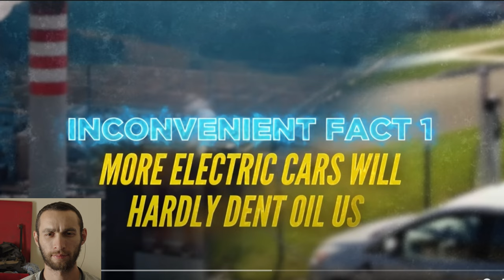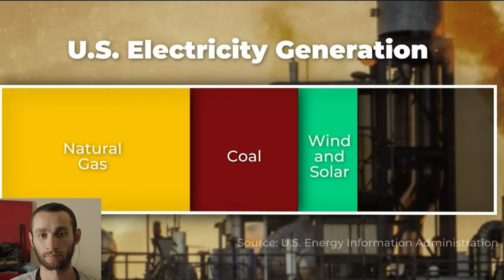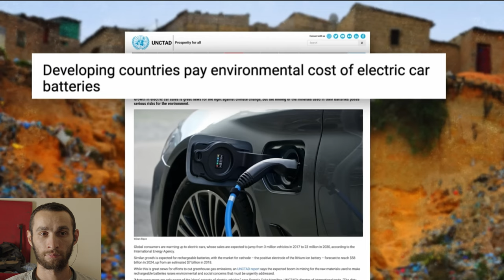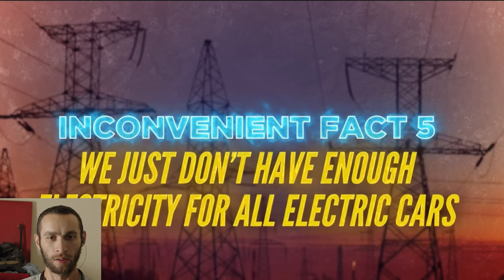Inconvenient EV facts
I have not owned or tested any of these imagers. There are more expensive ones from FLIR but I didn't see any reason why I would spend more. If I needed a second thermal, I would get the mid tier.

Cell phone thermal imager
Mid tier thermal imager
Higher tier thermal imager

I have not owned any products from Autel but I do have experience using their high end tools. Their highest tier products seem to be very capable; if a bit complicated to learn. Most of you should only buy the basic code reader. Only buy what you KNOW that you need. Don't overspend on a scanner. But if you do, make sure and use my links.

Basic code reader
Higher tier diagnostic tool
Highest tier I would buy

You probably don't need a smoke machine. I haven't used this tool. If I had the chance to buy another used Snap-On smoke tester, that is what I would spring for.

Ancel S3000 Pro

Tools I HAVE used and recommend-

TORX KIT THAT I USE

milwaukee 3/8 electric ratchet
gearwrench ''1/2 socket set
gearwrench ''3/8 socket set
gearwrench ''3/8 u joint socket set
gearwrench ''1/4 socket set
Milwaukee 2767-20 kit (Recommended)
Milwaukee 2767-20 tool only

Recommended battery and charger kit
milwaukee 12 amp hour battery
tekton hammer
gearwrench hammer

DJI Action 4
Chest harness for action cam
My main camera
Sony 35mm G Master
Sony 15mm 1.4
Sony 11mm 1.8
DJI Mic
Camera Strap
82mm 6 stop ND filter
82mm 10 stop ND filter
67mm-82mm step up ring
55mm-82mm step up ring
Beginner's tool kit:
Jack stands
Socket set
Extension set
Screwdriver kit
Channel locks
Round nose pliers
Needle nose pliers
Pry bar kit
Side cutter
Jumper Cables
Torx bits
Allen bits
4 Way ratchet wrench
Adjustable wrench TORX KIT THAT I USE